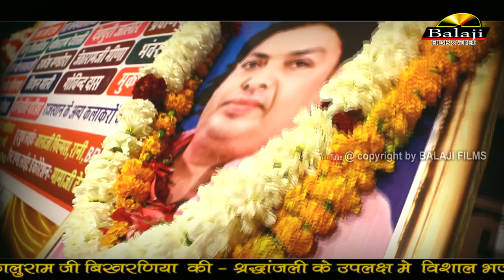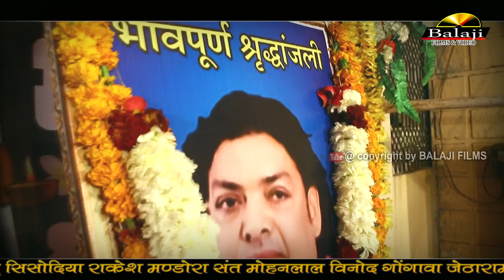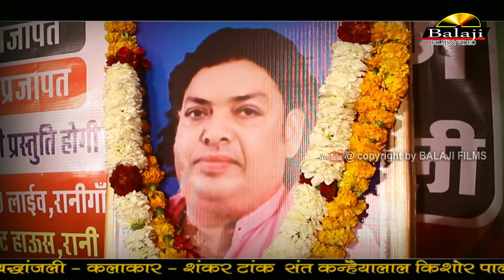10 साल की बच्ची सुपर हिट!गुरु सरीका देव!श्रद्धांजली स्वं श्री दादा कालूराम जी बिखरनिया अनिता जांगिड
Anita Jangid Rani# Balaji Films Rani